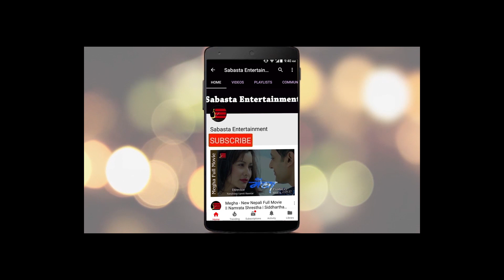अझै घटेन Niruta Singh को सुन्दरता | Bhuwan Kc को हात समाउँदै पुगिन अवार्डमा